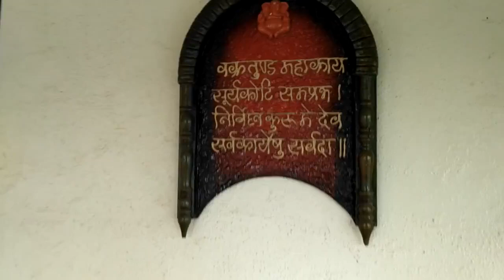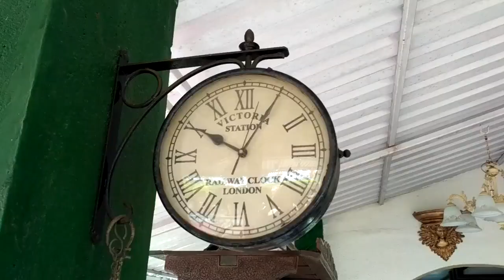Chikhaldara Beautiful Farmhouse, Superb Location By My friend Pradip Nand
About Chikhaldara (

    Amravati

A hill station with tigers in the vicinity! How does that sound? Dangerous or interesting? Well, there is actually nothing to fear but only to enjoy when you plan a visit to the quiet hill station of Chikhaldara where you will be transported to a serene zone of just flora and fauna. In fact, if you are really looking for a place to unwind, Chikhaldara is where you should be.

Chikhaldara is located about 100 kilometers north of Amravati and is the only hill station of its kind in the Vidarbha region. It is situated on a mountain range beyond which Maharashtra ends and Madhya Pradesh begins. At a height of 1,088 meters above sea level, Chikhaldara has flourished in terms of flora and fauna because of the good rainfall it receives as compared to other parts of Vidarbha. But what really adds value to Chikhaldara is that it is surrounded on three sides by the borders of the Melghat Project Tiger Area which is spread over an area of about 1,676 square kilometers.

The Project Tiger area is divided into several smaller wildlife reserves and the Melghat Wildlife Reserve, which is about 780 square kilometers, makes for the entire southern border and partly the western border of Chikhaldara. The Gugamal National Park, which is about 320 square kilometers, is the core zone of the Project Tiger reserve and forms the eastern border of Chikhaldara and partly its northeastern border.

In fact, given the spread of the region, Chilkhaldara and Melghat Project Tiger (MPT) are like closely bonded kin. The MPT area is home to about 700 species of plants belonging to 400 genres and 97 different families. Of these 700 species, 90 are tree species and they make for the true treasure of this reserve. It is this amazing floral diversity that has also groomed a wide range of fauna. According to the last count, the tiger reserve has over 70 tigers along with almost the same number of leopards. It also has about 200 sloth bears, 1,800 Indian gaurs and hundreds of herbivore animals like Cheetal, Sambar, Barking Deer, Wild Boar, Choushinga, etc. The reserve also has rare animals like the Flying Squirrel, Pangolin, Mouse Deer, Ratel and Honey Badger.

If you want to hire any vehicle or want to take a bus to reach Chikhaldara, you have to go to Amravati first. The distance to Nagpur is approximately 230 kilometers which is the nearest airport. For a Pune or Mumbai resident, the travelling distance is about 750 kilometers. There are many luxury buses that ply on the Mumbai – Aurangabad – Nagpur highway. The best season to visit Chikhaldara is from October to June.

How to reach:

By Air:
The nearest airport is Nagpur which is 230 kms away.

By Rail:
Nearest railway station is Amravati, 100 kms away. It is the main town as well.

By Road:
For a Pune or Mumbai resident, the travelling distance is about 750 kms.
There are many luxury buses that ply on Mumbai - Aurangabad - Nagpur highway